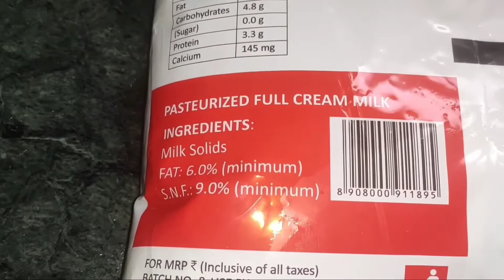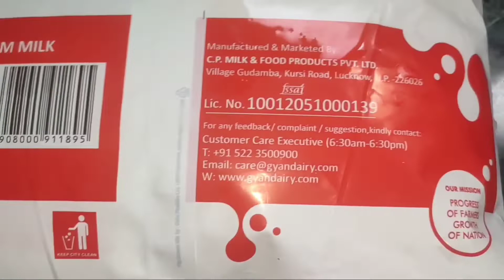Gyan Full cream milk review- Tuber Review Key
gyan full cream milk price